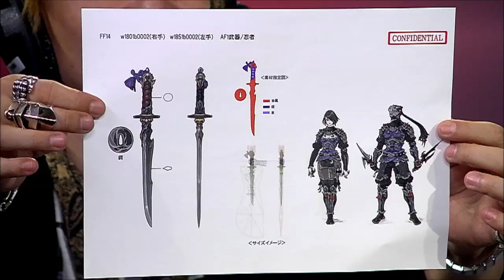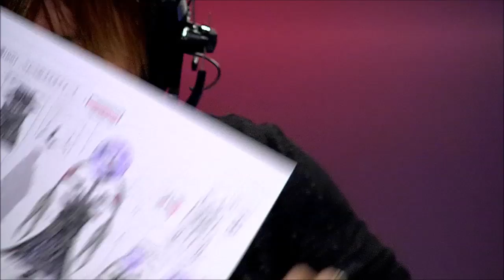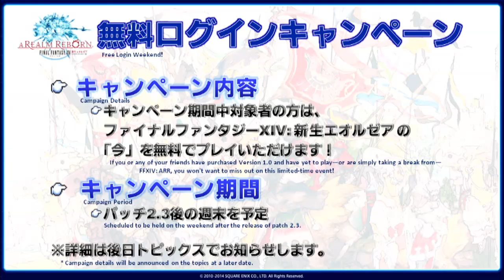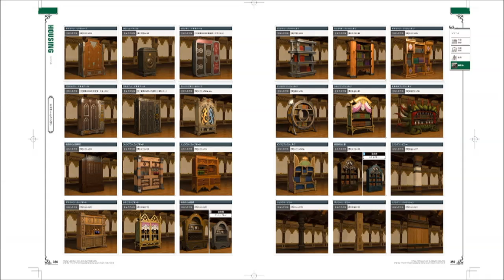FINAL FANTASY XIV Letter from the Producer LIVE Part XV